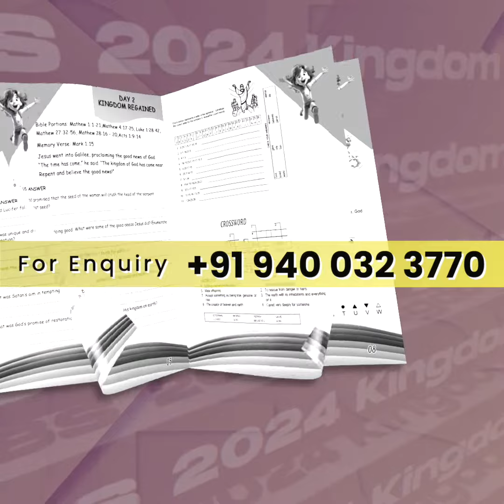VBS 2024 KINGDOM QUEST APRIL 01-03 YWCA, CHENGANNUR || ALFC Global